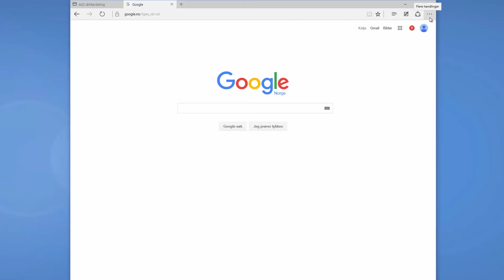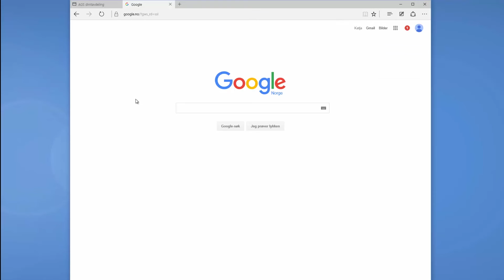Se hvordan du bytter søkemotor i Microsoft Edge nettleser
Se hvor enkelt det er å bytte standard søkemotor fra Bing til f.eks Google i Microsoft Edge nettleser.

I den nye lynraske nettleseren til Microsoft som følger med Windows 10 er Bing satt som standard søkemotor. I dette tipset skal du få se at det er lett å bytte dersom du f.eks. ønsker å bruke Google i stedet for Bing.

Ønsker du hverken å bruke Bing eller Google men en helt annet alternativ som f.eks. Yahoo! er dette ikke noe problem, du bruker den samme prosedyren, bare husk på å bruke i stedet for google.no eller bing.no.